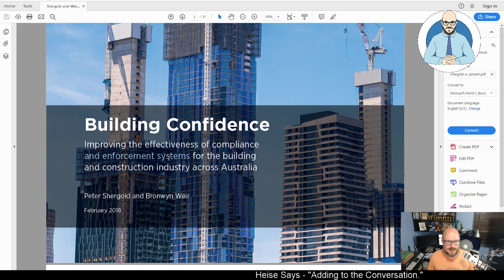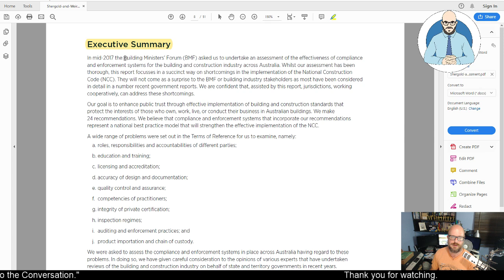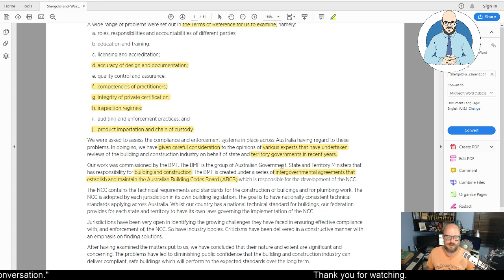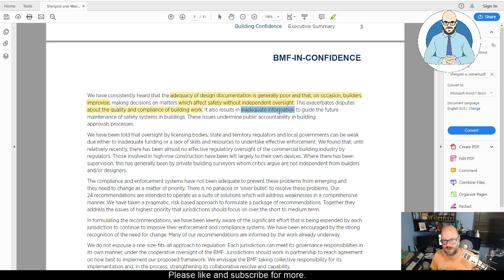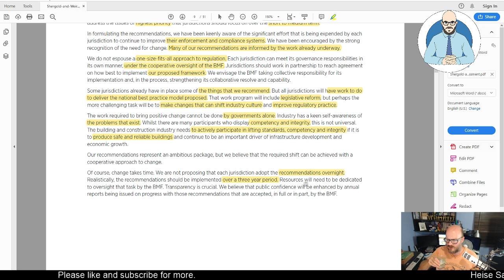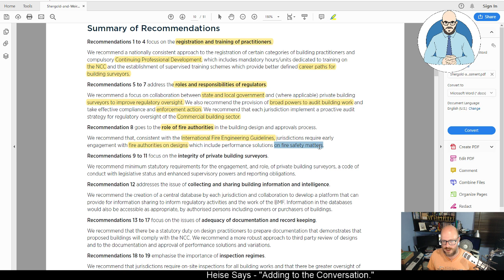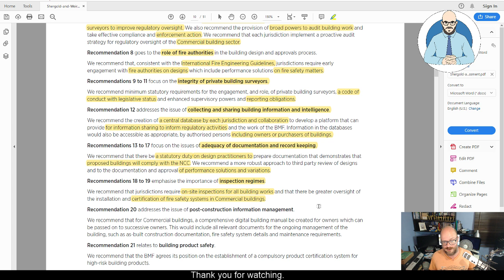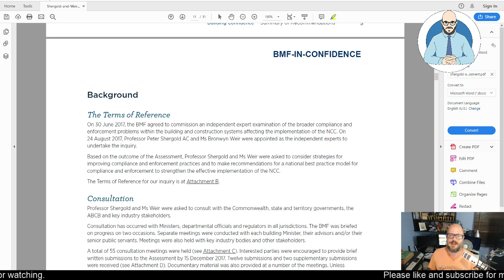Lessons from Opal - The Shergold Weir Report Executive Summary (Part One)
Part one in my series reading through the 2018 Building Confidence Shergold Weir report about improving the effectiveness of compliance and enforcement systems for the building and construction industry across Australia. In part one we read the Forward and Executive Summary.

Why Buildings Stand Up